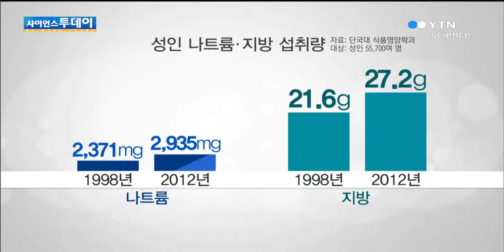아침·저녁 외식 증가 건강은 '적신호'